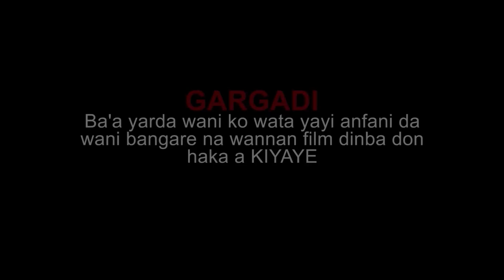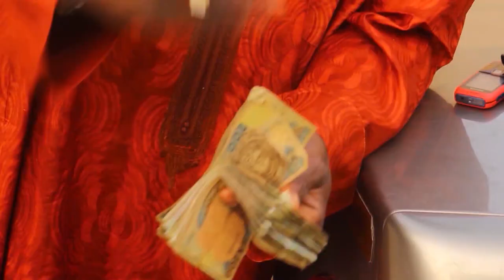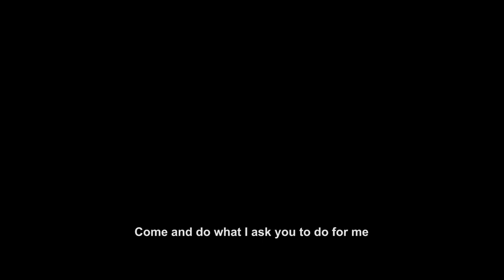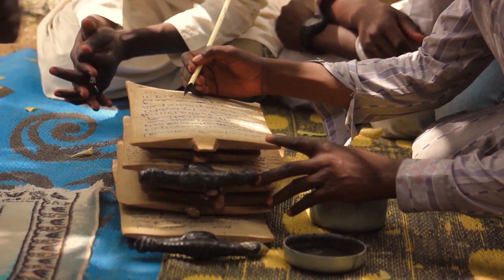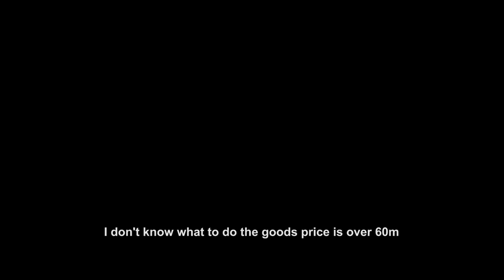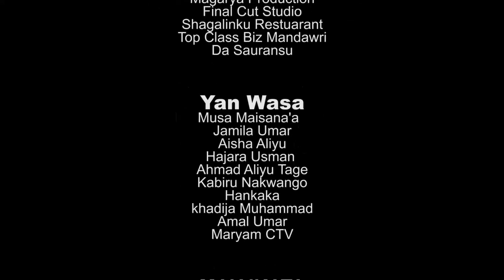matar mai karfin iko ta sanya attajirin ya durkusa - Hausa Movies 2020 | Hausa Films 2020